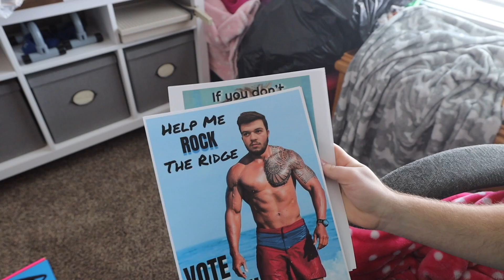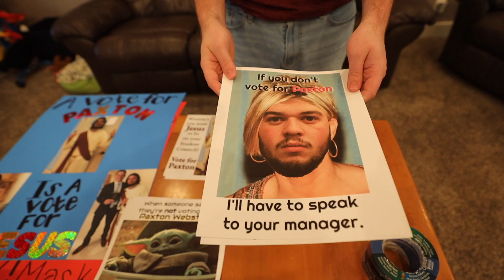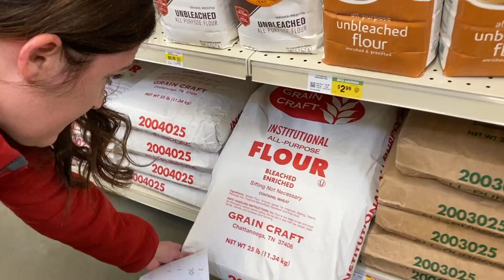Bridal Shower & Student Council | Vlog 26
Paytinn has her bridal shower
Paxton runs for student council

Lets hoooooook up!